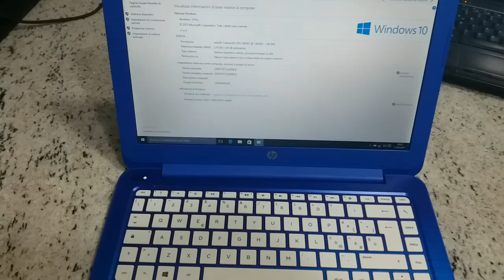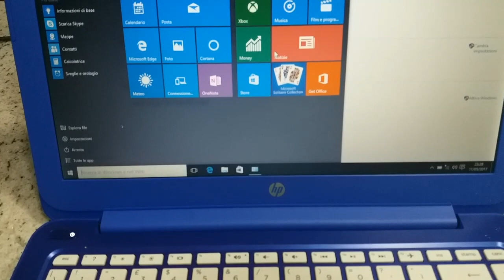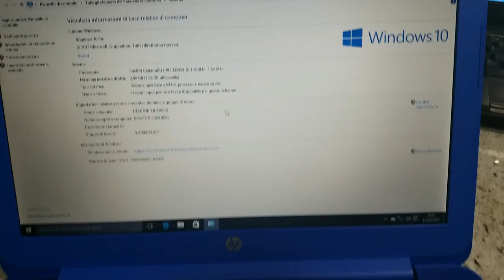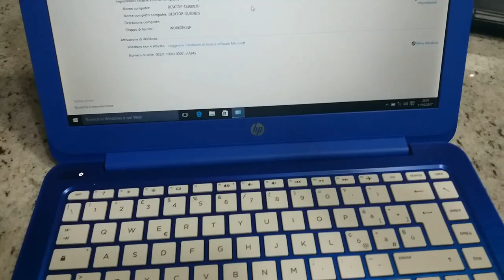recensione notebook hp stream 13c100nl caratteristiche tecniche consigli e pareri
lo trovi qui --) notebook hp stream 13c100nl caratteristiche tecniche consigli e pareri con questo video conoscerai tutte le caratteristiche tecniche di questo notebook come la cpu ram ha ssd hard disk la potenza si trovano consigli e pareri la batteria dura parecchio è como ottimo computer laptop